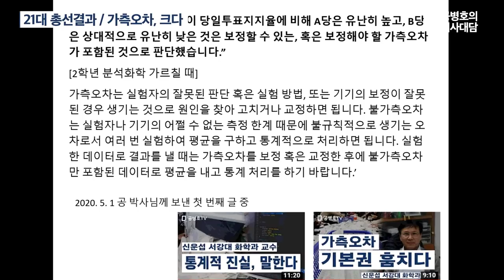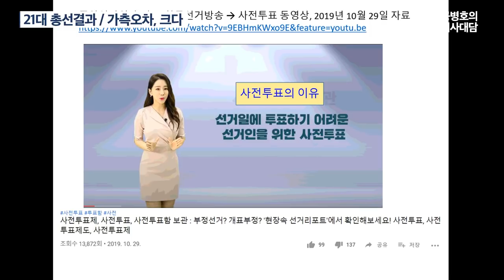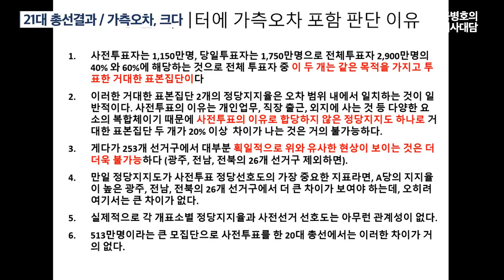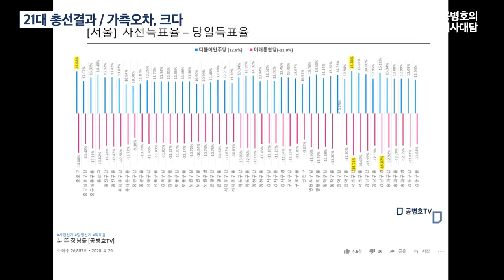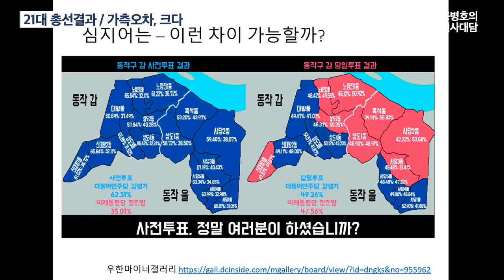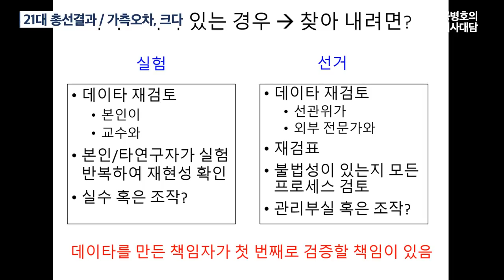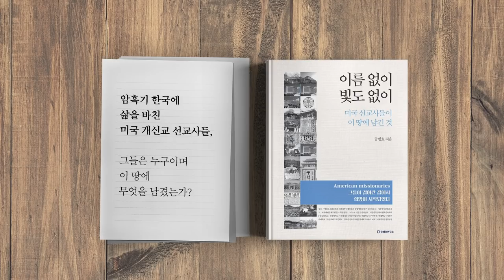21대 총선결과 / 가측오차 크다 신운섭(서강대 화학과 교수) (2/4) [공병호TV]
Bitcoin : 3MTW849AkP2ftLeSK2teZHMmzLu7Z83s9U